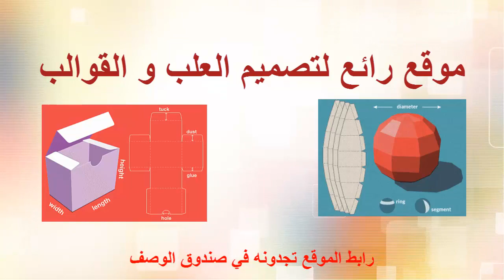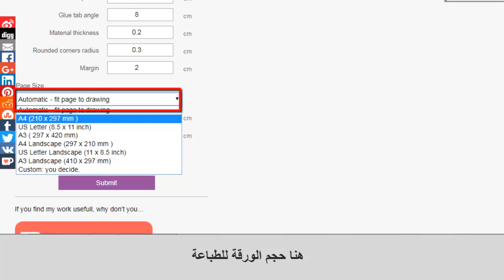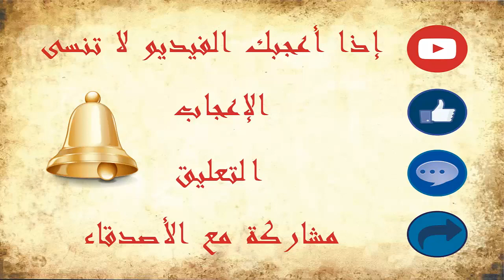موقع يساعدك على صنع قوالب من الكرتون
قناة الأشغال اليدوية و الديكور الداخلي
travaux manuels , décoration d'intérieur , bricolage

شاهد أيضا :
كيفية صنع حامل إحترافي للكاميرا ( Fabriquer un Trépied ( Tripod
FABRIQUER UN ABAT-JOUR صنع أباجور
طريقة تغليف كرسي مربع Pouf carré
صنع فازة من الكرتون  vase en carton
زخرفة الألمنيوم  Dessiner sur le papier d'aluminium
travaux manuels,
décoration d'intérieur,
bricolage,
ديكور داخلي,
ثريدي ماكس,
tripod,
banquette,
oiseau,
bird,
bench wood,
design,
نرجو دعمي بالاشتراك اخواني الاعزاء والاصدقاء .
اتمني التوفيق للجميع .. شكرا.

فن الورد او الورود او فن الازهار من الفنون السهلة
طريقة عمل الورد خصيصا لكي سيدتي
شاهدي الفيديوا وان لم تفهمي اعيدي المشاهدة
ولكن ادعوك للمشاركة في القناة
اشغال يدوية منزلية,
اشغال يدوية سهلة,
اشغال يدوية للبنات,
اشغال يدوية للاطفال سهلة,
اشغال يدوية سهلة وبسيطة,
اشغال يدوية بسيطة وجميلة,
اشغال يدوية منزلية بسيطة,
اشغال يدوية مربحة,
اشغال يدوية من الكرتون,
اشغال يدوية لتزيين المنزل,
اشغال يدوية للبنات سهلة بالورق,
كيفية عمل اشغال يدوية,
كيفية صنع اشغال يدوية,
اشغال فنية يدوية,
اشغال يدوية لتزيين غرف البنات,
طريقة عمل اشغال يدوية,
عمل اشغال يدوية,
اشغال يدوية من صنع يدي,
اشغال يدوية سهلة للبنات,
اشغال يدوية سهلة جدا,
اشغال يدوية رائعة,
اشغال يدوية جديدة,
اشغال يدوية بسيطة جدا,
تعليم اشغال يدوية,
تعلم اشغال يدوية افكار يدوية لتزيين المنزل,
افكار يدوية بسيطة,
افكار منزلية يدوية للديكور,
افكار وأعمال يدوية مدهشة,
افكار وأعمال يدوية,
افكار وأعمال يدوية مدهشة للاطفال,
افكار وأعمال يدوية بسيطة,
افكار منزلية يدوية رائعة,
افكار يدوية اعمال يدوية وافكار منزلية مدهشة,
اعمال يدوية منزلية,
اعمال يدوية للبنات,
اعمال يدوية بسيطة للبنات,
اعمال يدوية بسيطة,
اعمال يدوية سهلة,
اعمال يدوية بسيطة للمنزل,
اعمال يدوية ورقية,
اعمال يدوية فنية,
اعمال فنية يدوية بسيطة,
طريقة عمل اعمال يدوية,
صنع اعمال يدوية,
اعمال يدوية جديدة,
اعمال يدوية جميلة,
تعليم اعمال يدوية,
اعمال يدوية بسيطة للبنات بالورق,